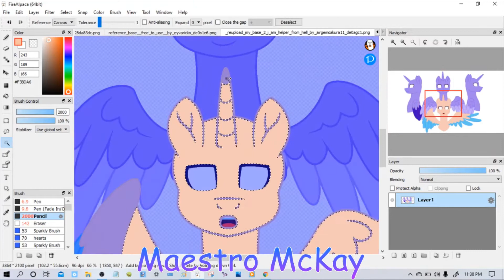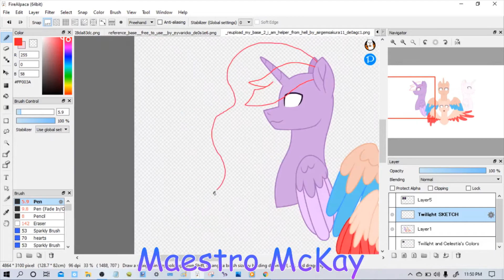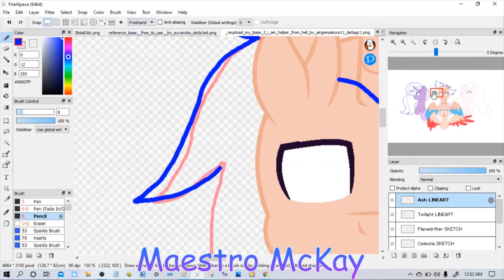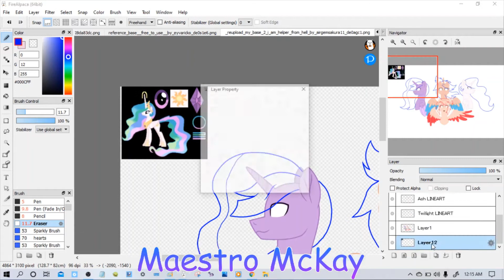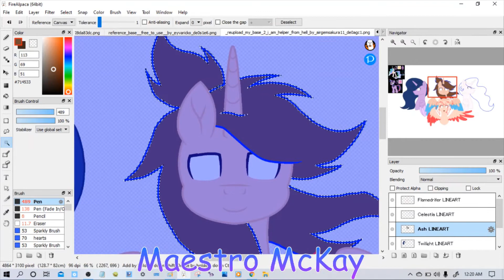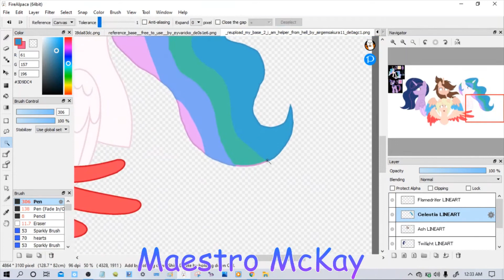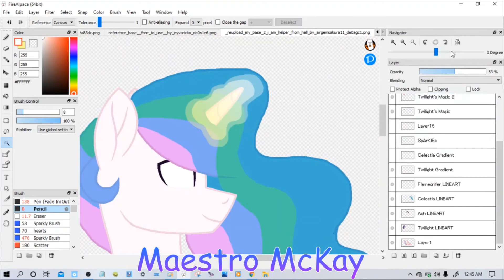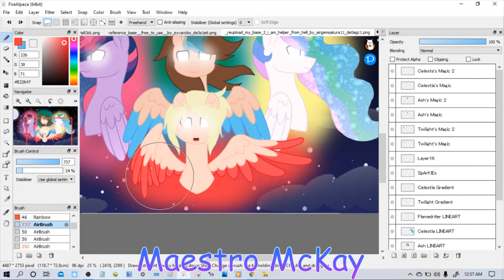I Must Follow My Mentor and Those Before Him (Speedpaint)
Hey guys! Its been a while since I uploaded, I know. School started and its been a little crazy, but hopefully I'll try to get some more speedpaints on this channel ^^" Hope you enjoy!!
Sorry for the silence at the end! x'3
Time taken: 1 hour and 22 minutes